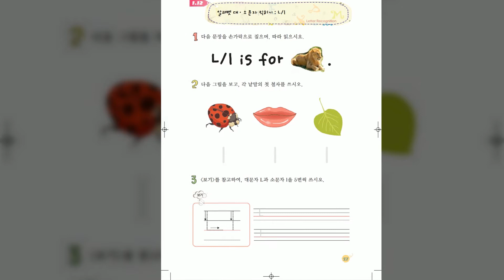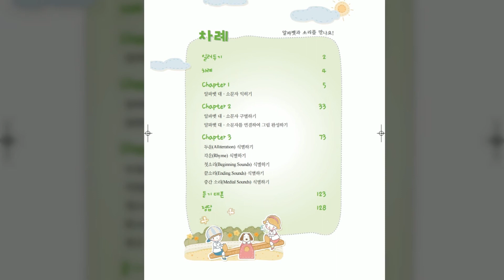♕퀸즈아카데미 전공심화 읽어보고서♕ 수습기간 4 Ll Mm Nn